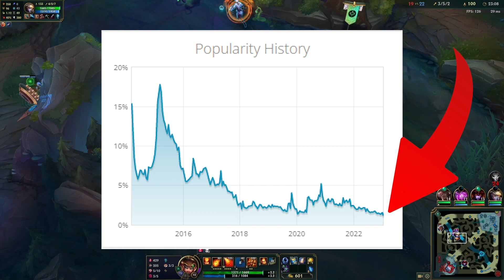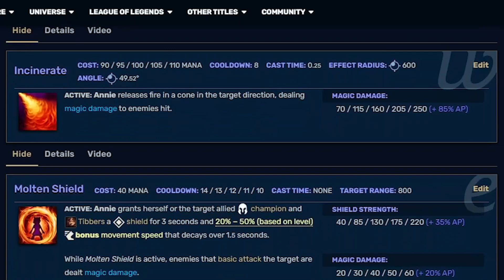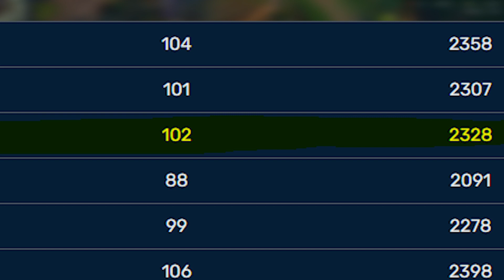Is Annie Viable in Season 13?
I wanted to answer a burning question in my mind so I thought I would do a little bit of research on the subject beyond just win rate. There are a lot of other factors that have to do with whether a champion is viable or not. its not just win rate but comparisons as well.

Also let me know what I can improve on for the next video, I am happy to take your feedback and try and help the next video be better.

There is a lot of Videos out there with Challenger, Grandmaster, Master, and even diamond players who play League of Legends, but not a ton with the average league player. I want to help show you that even in low elo you can do some amazing thing.

I would like to keep giving you great support content. There are a ton of league youtubers out there like Nightblue3, Trick2G, Tobias Fate, Rav, and so many more but you don’t really see a ton of support content.